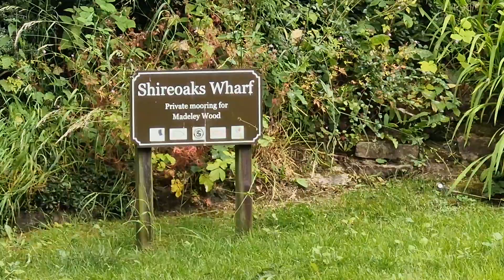Shireoaks Wharf, Notts, on the Chesterfield Canal. July 4th 2024